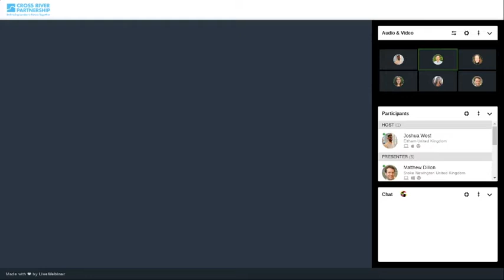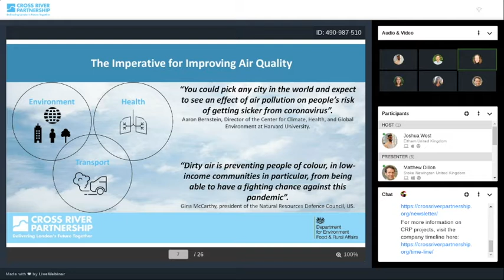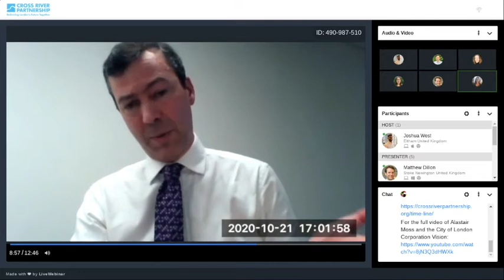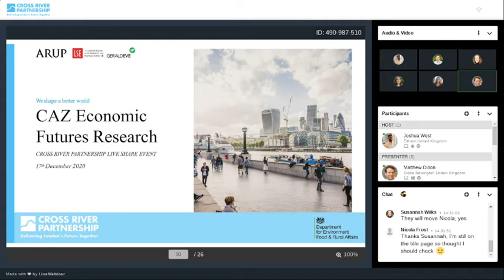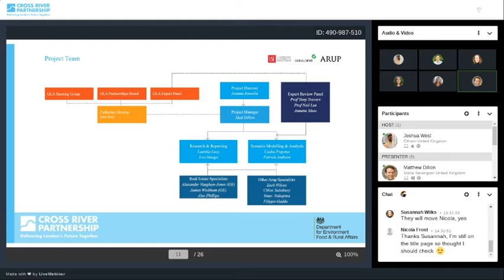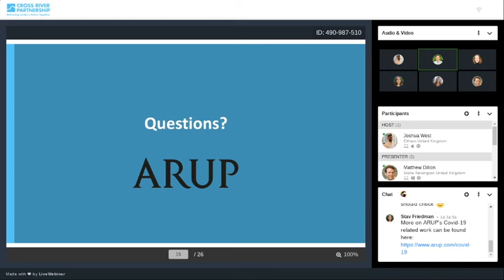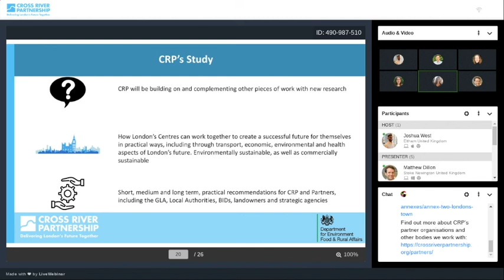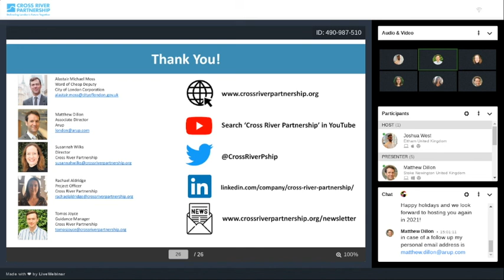The Future Functionality and Potential of London’s Centres - CRP LiveShare 17.12.20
The COVID-19 pandemic, and the subsequent lockdown periods, have presented unique challenges regarding transport, footfall and functionality in and out of London’s Centres. The way in which cities function may have to radically change and there are great opportunities for new roles for all areas of the capital. How can we ensure that key economic, cultural, and social central London hubs evolve and secure a prosperous, environmentally sustainable future? What part will Air Quality play in that?

In Cross River Partnership's final LiveShare event of 2020 we hosted a pre-recorded session with Alastair Moss, Deputy for Ward of Cheap at the City of London Corporation. We were also joined by Matthew Dillon, Associate Director at Arup, who introduced their policy-orientated research study for the Greater London Authority on the economic futures of the Central Activities Zone. Finally, CRP's Rachael Aldridge discussed opportunities and plans for discovering the potential that London’s Centres have for a strong  and green recovery from the pandemic.

Please see here for the presentation slides associated with this LiveShare

For slides and the post-LiveShare toolkit with resources, guides, useful links shared during the event, please visit the Cross River Partnership